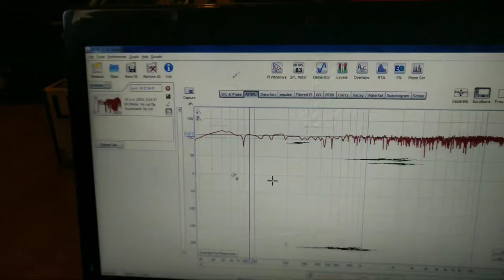Boon car audio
BLAM Live165 LSQ